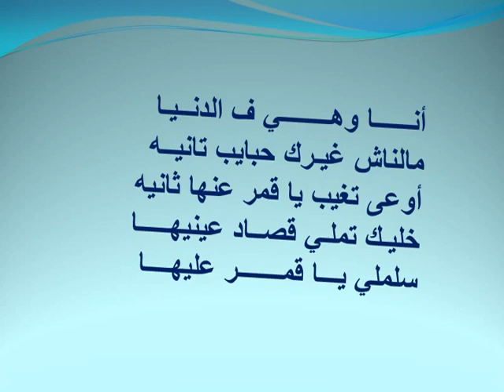فيديو أغنية سلملي يا قمر عليها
اجمل الاشعار